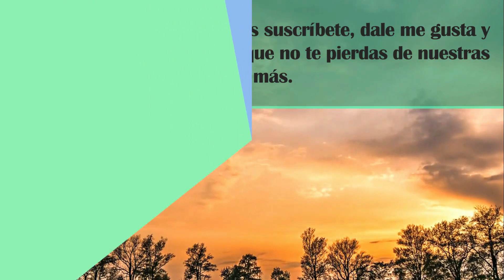LOTES DE VENTA EN FLORIDA LLAMAR A SERGIO 239 440 4104